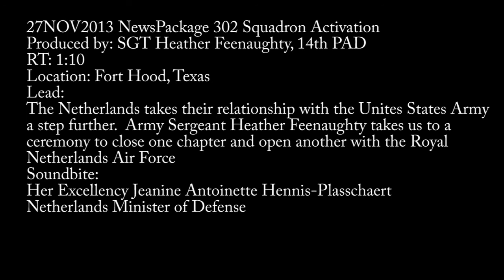Royal Netherlands Air Force activates new unit at Fort Hood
The Netherlands take their relationship with the United States Army a step further. Army Sgt. Heather Feenaughty takes us to a ceremony to close one chapter and open another with the Royal Netherlands Air Force. The Joint Netherlands Training Detachment attached to the 21st Cavalry Brigade inactivated as the 302nd Squadron activates in their place at West Fort Hood, November 25, 2013.